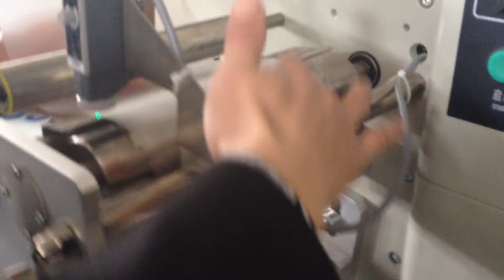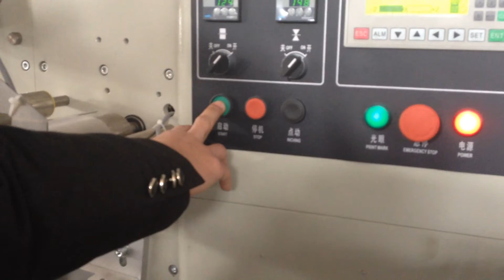Pro-taylor packing machine film roll installation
1.The key parts of stainless structure is in accordance with food QS and medicine GMP health requirements.
2.Controlled by dual frequency conversion, the cutting of bag length is following the length setting, saving time and film.
3.High sensitive electronic eye tracing system, after setting, the machine is no need to be adjusted by hand, the cutting position is accuracy, and the seal is firm and beautiful.
4.Temperature is controlled by PID intelligence independently and steadily which is suitable for various materials.
5.Machine can be turned off by position; fault is self-diagnosed and displayed clearly.
6.Counting automatically, the packaging production’s counting is accuracy.
7.Machine design and convey system is simple. The machine is convenient to maintain.
8.The machine can be equipped with gas charging device and production date code system according to client’s packaging requirements.

Suitable for regular products like popsicle, moon cake, biscuit, bread, candy, medicine, daily article, toothbrush, hardware, carton, tray etc.